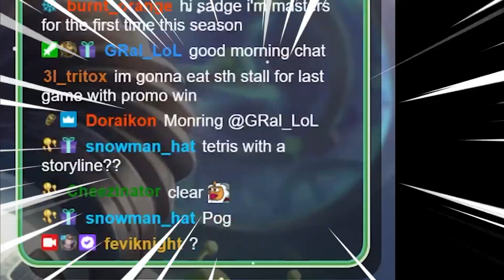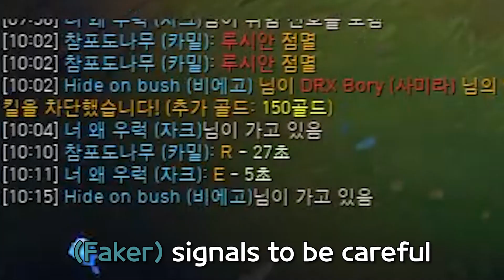I MET FAKER IN KOREA SOLO Q [feviknight] #1 BARD GIRL